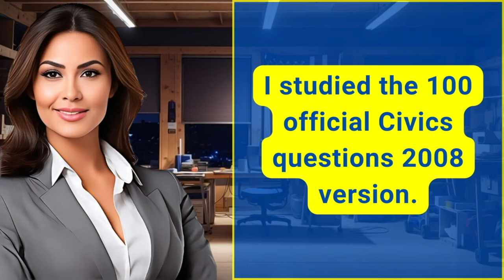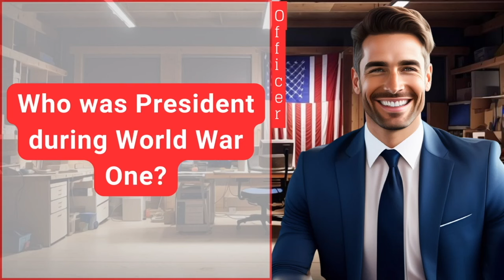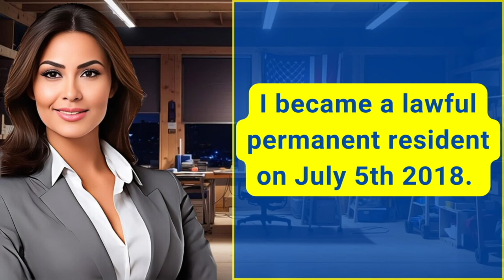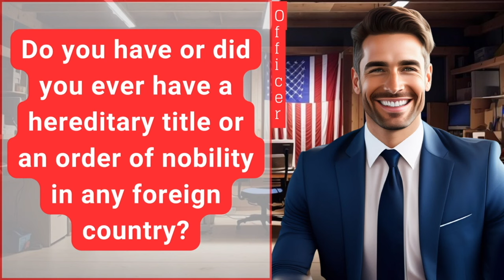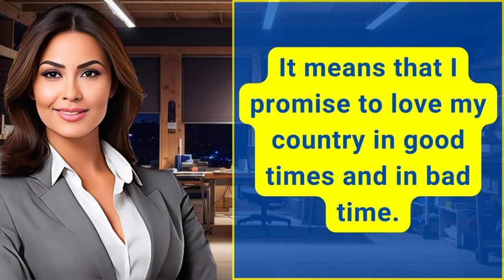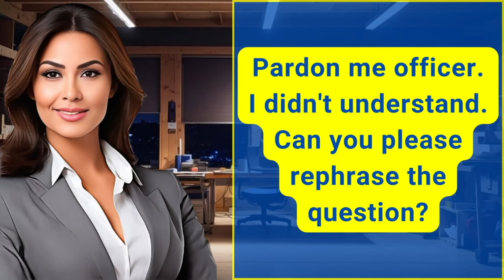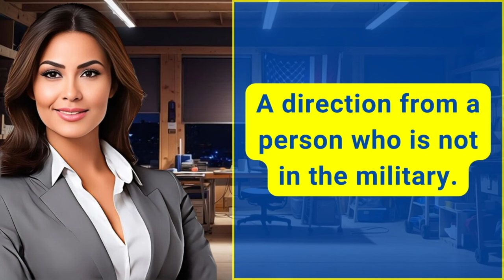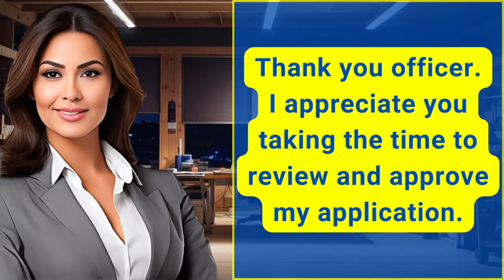Practice N-400 US Citizenship Interview 2024 & Oath Ceremony -N400 Naturalization Interview 2024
2023 US Citizenship Interview & Test | N-400 Naturalization Interview (Actual Case Study) | Have you

2023 US Citizenship Interview (Mock Interview & Test) N-400 Citizenship Questions